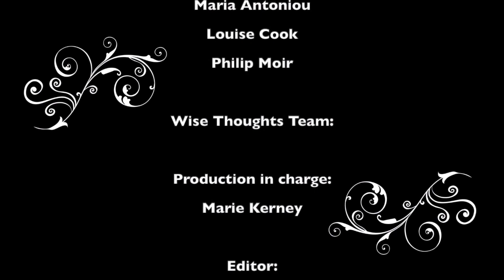GFEST2020 Wed 11 Nov - Vanessa Nwosu (zoom recorded story) - of last 6 months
A GFEST 2020 story of Vanessa Nwosu, volunteer at African Rainbow Family, covering the last 6 months of Covid-19 pandemic. We are proud to present virtual, online GFEST2020 events, daily between 9th and 21st November 2020 by publishing over a dozen new filmed stories of BAME, LGBTQI+ people across the UK. Online publishing of video stories and live webinar events on GFEST - Gaywise FESTival® 2020 web